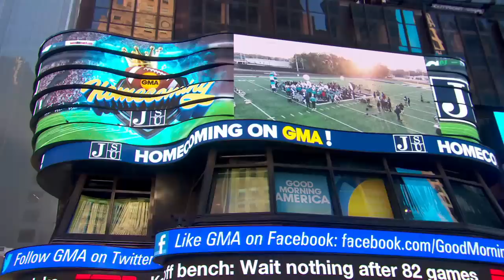Michael Strahan surprises JSU's Sonic Boom of the South l GMA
The legendary marching band at Jackson State University, the Sonic Boom of the South, celebrates its first Latino drum major during homecoming.